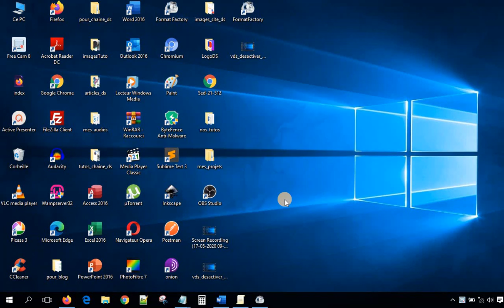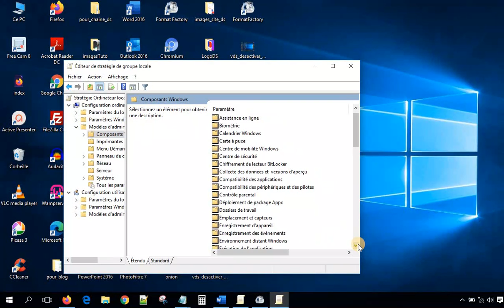Désactiver Windows Update de façon définitive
Windows Update est ce système Windows dont le réglage installe automatiquement les dernières mises à jour 😇